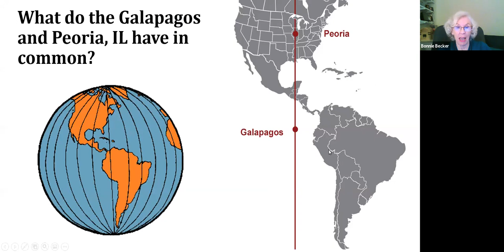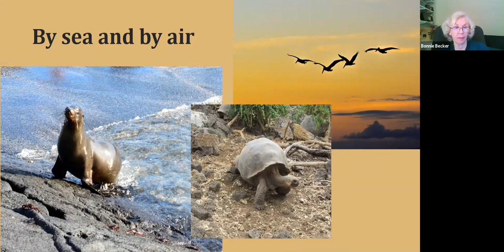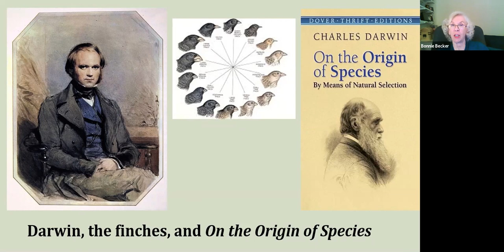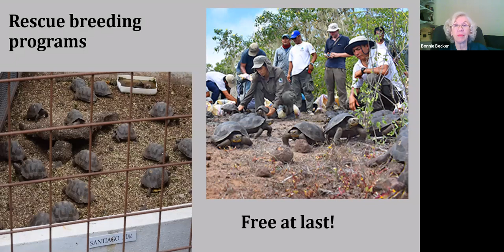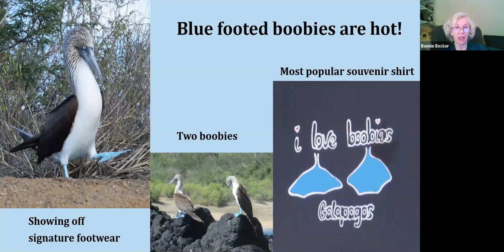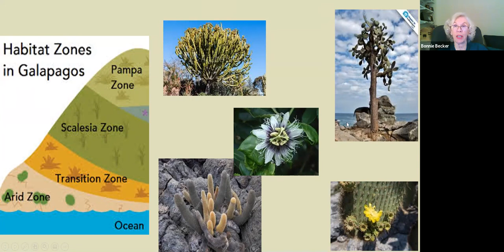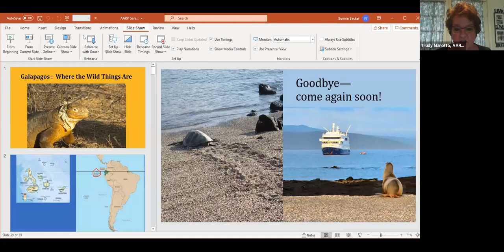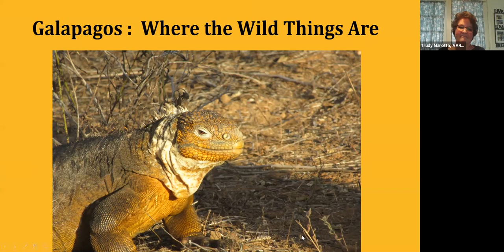Tuesday Explorers: The Galapagos Islands: Where the Wild Things Are!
A small cluster of islands about 600 miles of the coast of Ecuador holds some of the world’s most exotic, vulnerable, but cherished animals!  The Galapagos was the first site to be recognized as a UNESCO World Heritage Natural Site and 97% of the islands' area is a National Park. The islands were created by movements of tectonic plates and volcanos, some still active today. Meet the blue-footed boobies, marine monster iguanas, and Lonesome George, the poster child tortoise for endangered species.

Enthralled at an early age by history and geography books, Bonnie Becker has been fortunate in her adult life to travel to many of the places that stirred her childhood imagination. She enjoys studying up on the destinations before a trip and following news from such places upon return. Beginning as a high school social studies teacher, she was with the Fairfax County Public Schools Office of Equity and Compliance for many years, serving as the Title IX coordinator. She also taught human relations for teachers for the University of Virginia during that time.  Now retired, she is currently teaching English for Speakers of Other Languages to adults through the Washington English Center.